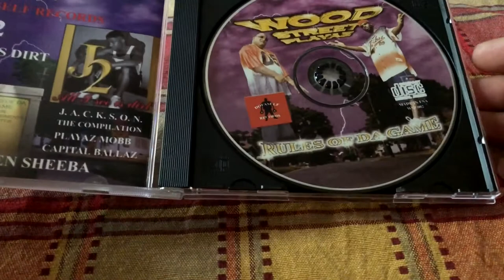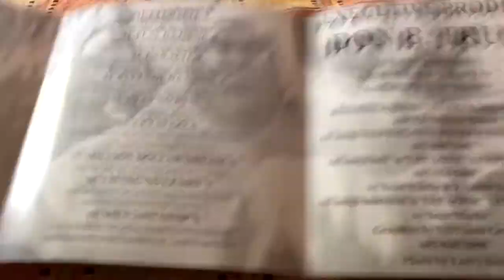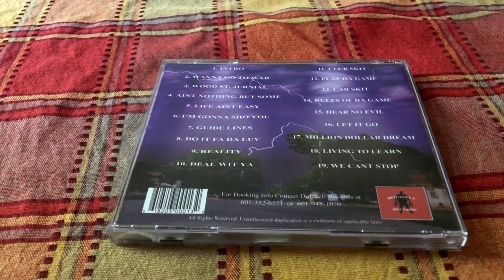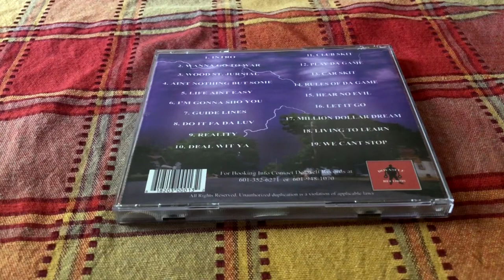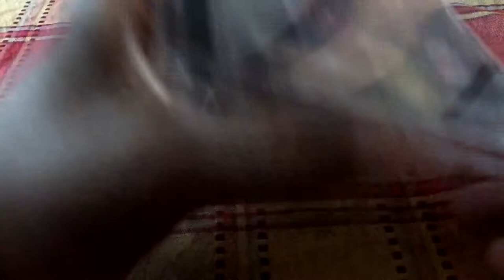Wood Street Playaz - Rules Of Da Game [Album Review]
Rules Of Da Game is Wood Street Playaz first debut album under Dofaself Records.  They consist of Don. B Trump and Nitti.